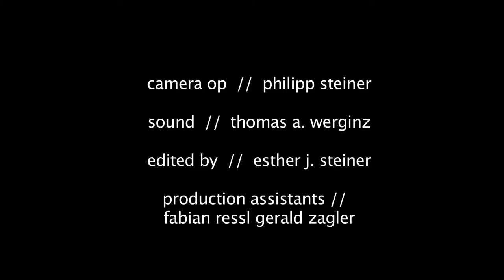Interview with Bruce Haines from gallery "Ancient&Modern" at VIENNAFAIR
Bruce Hanes from the London gallery "Ancient&Modern" loves Vienna and had a happy marriage at VIENNAFAIR, but he did not meet a Russian Oligarch.
Ancient & Modern shares with Galerie Andreas Huber, presenting sculpture by Vienna-based Rudolf Polanszky, photography by the Georgian artist Ketuta Alexi-Meskhishvili (who is also included within the fair's curated section), sculpture by Alan Kane who makes a specially commissioned Orphan Tea-Service (Vienna) and a late painting by Norbert Prangenberg.